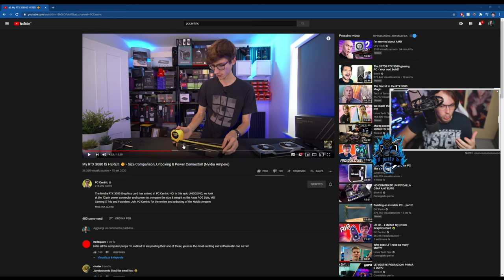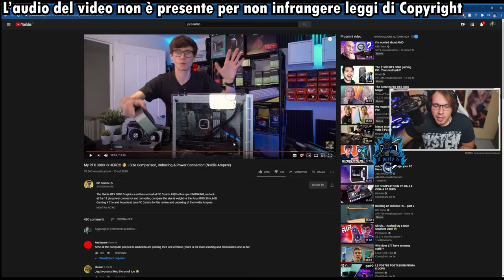RTX 3080 UNBOXING: impressioni, dimensioni e riflessioni | 4K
Che strano, Nvidia non mi ha inviato la mia RTX 3080 per farmela provare.
Poco male! Ecco a voi un unboxing di questa fantastica scheda grafica, con qualche piccola chicca!

1.671K Views - Mar 5, 2024
76% . 7.62K/10K